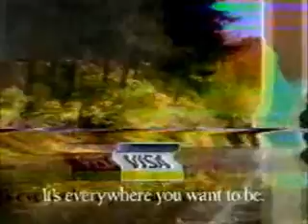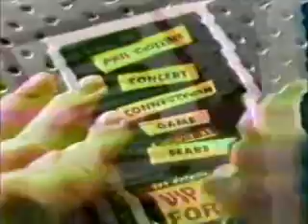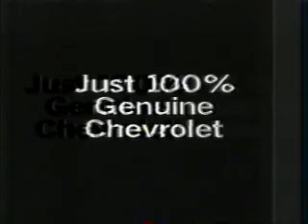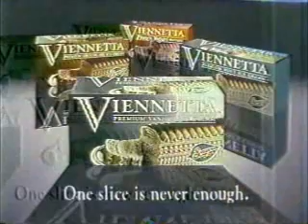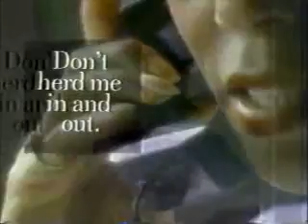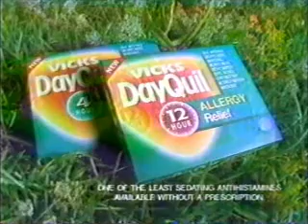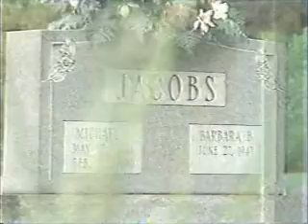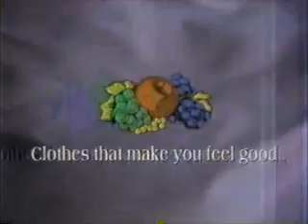5-25-1994 CBS Commercials (WJW Cleveland)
Commercials aired during Days of Thunder. The picture is very distorted due to poor antenna reception.
-Nabisco Frosted Wheat Bites
-Cool Whip
-Milky Way Dark
-Visa (R.I.P. Edward Grover)
-Ford Windstar
-True Value
-48 Hours promo
-Dr. Quinn Medicine Woman promo
-Drunk driving PSA with Lauren Holly
-Kraft Singles
-Nissan Maxima (R.I.P. Edward Grover)
-Sears (Phil Collins)
-Diet Dr. Pepper
-Days of Thunder will continue
-Diagnosis Murder and Burke's Law promos
-The Incident promo
-This is CBS
-Stouffer's Lunch Express
-Newscenter 8 at 11:00 topical with Tim Taylor
-Miracle Whip
-General Foods International Coffees Italian Cappuccino
-MetLife (Peanuts)
-Mercury (R.I.P. John Mahoney)
-Kellogg's Frosted Flakes
-Picket Fences promo
-This is CBS
-Eastern Traditions
-Newscenter 8 at 11:00 promo with Tim Taylor doing a voiceover
-Chevy Camaro (Harry Shearer)
-Sprint (Candice Bergen)
-Baskin Robbins
-Another Sears ad
-Nestea
-CBS Evening News promo
-Walker Texas Ranger promo
-Chevrolet (Alec Baldwin)
-Chi-Chi's Salsa
-Playtex Cross Your Heart Underwire
-Breyers Viennetta
-Newscenter 8 First Look promo with Lou Maglio and Wilma Smith
-Twin Valu Great American Rib Cook-Off at Burke Lakefront Airport (Southside Johnny, Gary Puckett and the Union Gap, the Grass Roots, and Willie Nelson)
-Aetna Health Plans
-Another Newscenter 8 at 11:00 promo with Tim Taylor doing a voiceover
-Another Chevrolet ad
-Vicks Dayquil Allergy
-Tide
-Vidal Sassoon
-Kingsford Match Light
-Milky Way
-Another 48 Hours promo
-Late Show with David Letterman promo (Kevin Pollak)
-Eye to Eye with Connie Chung promo
-CBS This Morning promo
-Murphy Brown and Good Advice promos
-Kellogg's Cracklin' Oat Bran
-Baskin Robbins (again)
-Fruit of the Loom
-Advanced Formula Plax
-D-Day promo